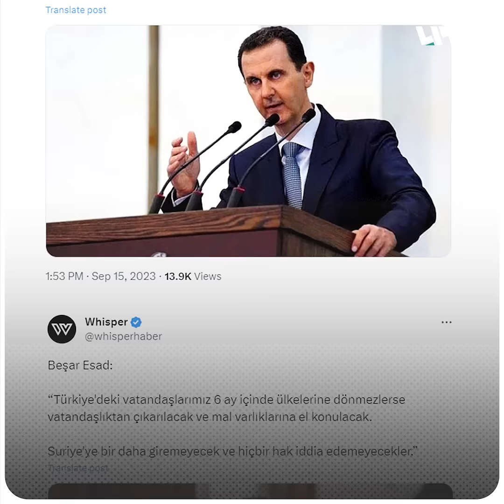الأسد سيسحب الجنسية السورية من اللاجئين في تركيا.. ما حقيقة هذا الخبر؟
بشار الأسد سيسحب الجنسية السورية من اللاجئين في تركيا إذا لم يعودوا خلال 6 أشهر!
"ترند" جديد يتصدر المشهد في تركيا.. ما حقيقته؟

يمكنكم متابعتنا عبر وسائل التواصل الاجتماعي المختلفة:
فيس بوك: